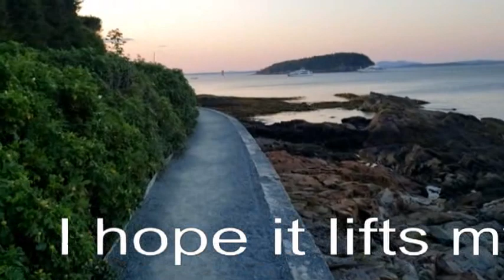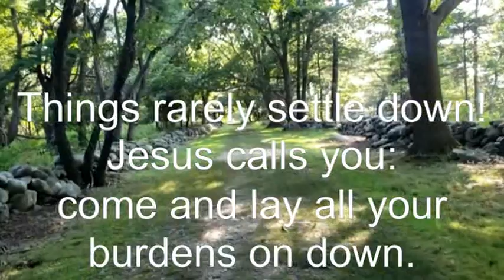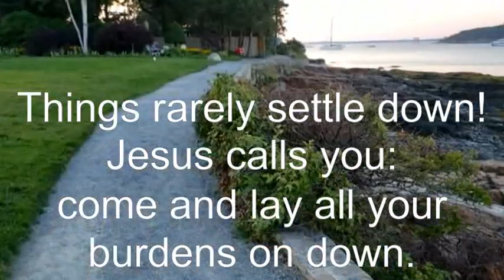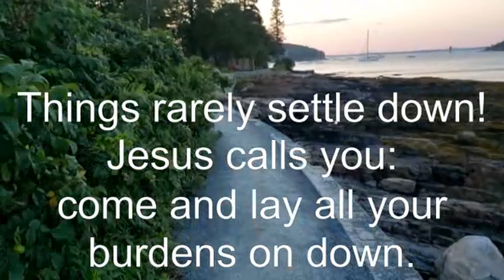Come Rest Awhile (Depeche Mode "Never Let Me Down Again") new lyrics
Jesus invites us to come to him (Matthew 11:28), to give him our burdens (1 Peter 5:7, Psalm 55:22), and to rest awhile (Mark 6:31). A simple walk in creation is a great place to meet God in inner stillness and solitude. God is always faithful to restore our ragged souls. Thank you, Depeche Mode, for your great music! May God bless you, protect you, and give you peace! for encouragement and resources!

Video footage is our own, taken on beautiful walks in Bar Harbor, Maine and Odiorne Point State Park, New Hampshire.

Words by me:
I’m taking a walk in creation.
I hope it lifts my spirits up again.
Solitude is so good for me.
Stillness helps me be more healthy.

Come, rest awhile. Stop running – the world can pass you by.
Things rarely settle down! Jesus calls you: come and lay all your burdens on down.